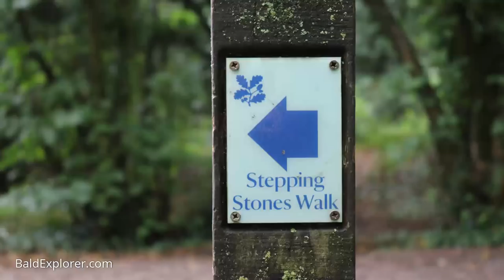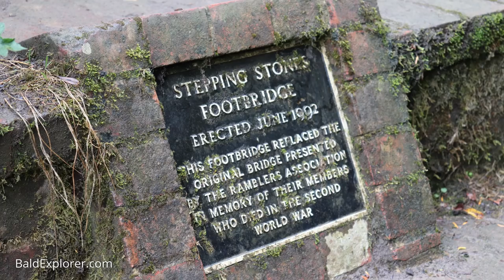Exploring the Stepping Stones of Box Hill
Today I am out on a special jaunt with Julia Hartley and her son, Elijah. We're in Surrey, in the shadow of Box Hill, part of the Surrey Hills between Dorking and Leatherhead. We meet up with Matthew Holdsworth and his son, Josh, to investigate the ancient ford and crossing point of the river Mole. In place of the ford today are delightful stepping stones which provide a fun way to traverse the river without getting your feet wet.

The walk is peppered with an array of British broad leaf trees, including London Plane, Ash, Oak and Hazel. Others are Box, sloe, Walnut and Horse Chestnut.